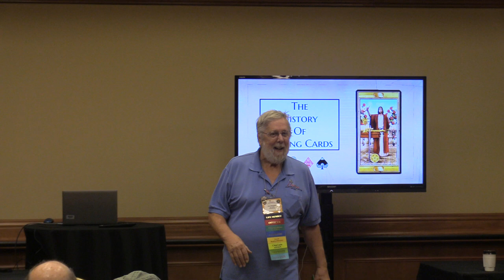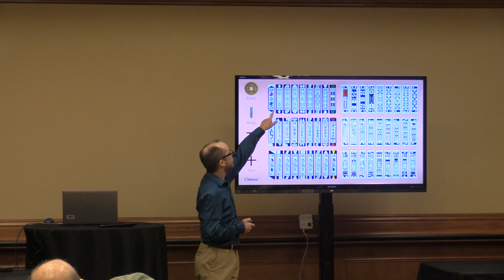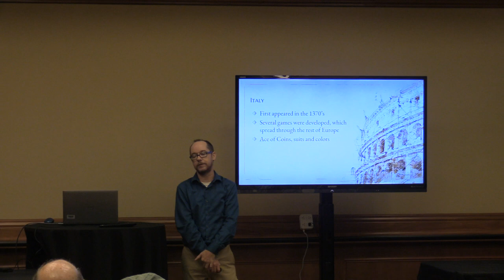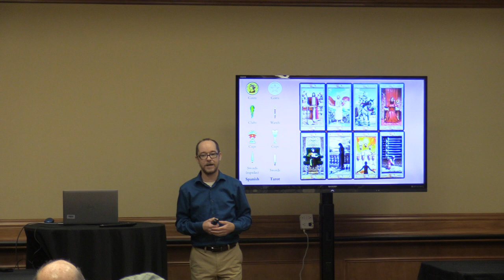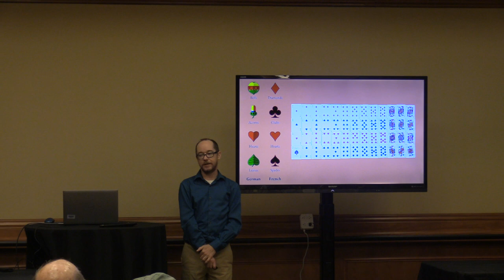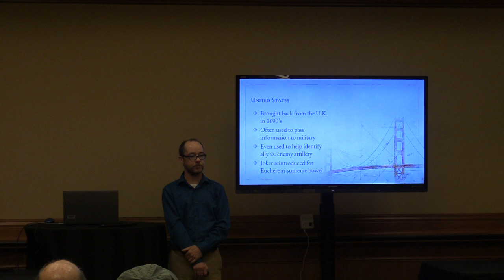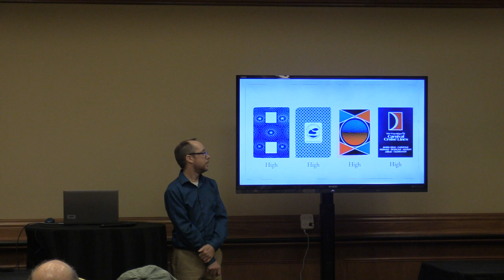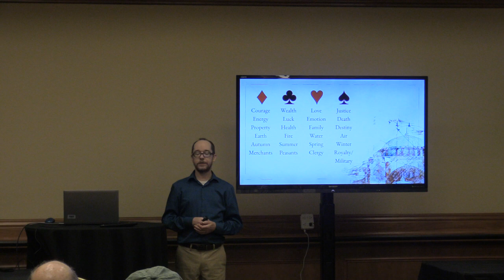2023 CCA Convention - The History And Evolution of Casino Playing Cards seminar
A seminar from the 2023 CCA Convention presented by Rick Perazzo